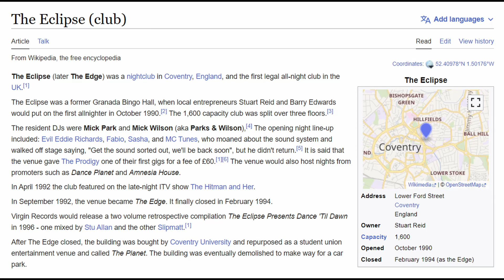Sasha@The Eclipse 1991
I thought this was a 90 min version of a previous mix, but it is not, the start is the same